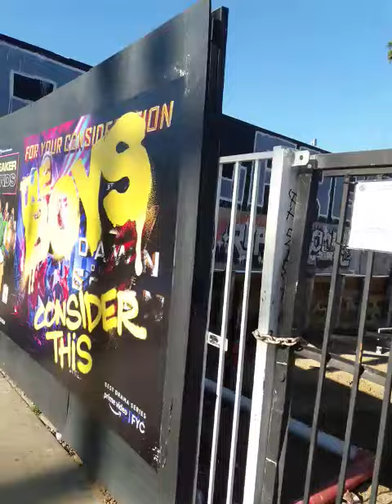Brainiac graffiti street art! Venice Beach DIY artists LA painters Los Angeles Cali Creators